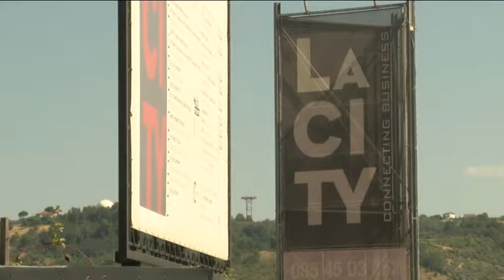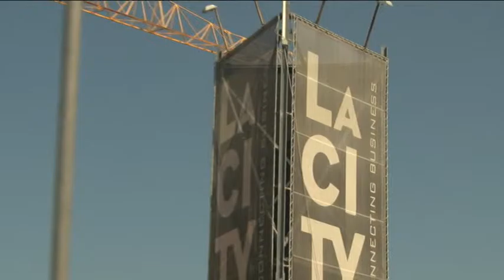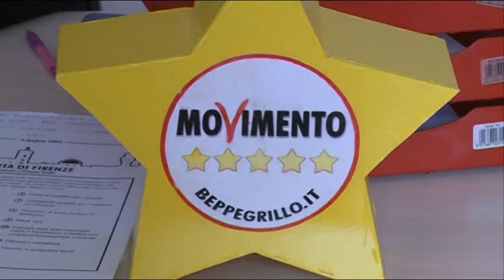D'Alfonso attacca la Mobile sulla City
Il Presidente della Regione Abruzzo Luciano D'Alfonso, nel consiglio regionale di ieri, si è scagliato contro le indagini sulla City condotte dalla Squadra Mobile della Polizia di Pescara nell'ambito del fascicolo aperto dal Tribunale di Pescara. A mandare il presidente su tutte le furie è stata la pubblicazione di alcune intercettazioni telefoniche di conversazioni con l'assessore Silvio Paolucci